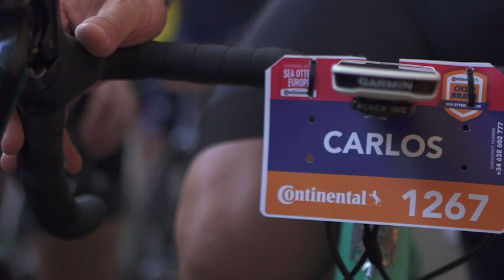HIGHLIGHTS DAY 3 - SEA OTTER EUROPE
👏🏼 Visitors, cyclists, sponsors, exhibitors, institutions and all those who have contributed their bit to make it possible.
✅ Thank you very much for making the sixth edition of the Sea Otter Europe Costa Brava Girona by Continental a real success.
👋🏼 Looking forward to seeing you in 2023!
🤩 ¡GRACIAS!
👏🏼 Visitantes, ciclistas, patrocinadores, expositores, instituciones y a todos aquellos que han aportado su granito de arena para poder hacerlo posible.
✅ Muchas gracias por hacer que la sexta edición de la Sea Otter Europe Costa Brava Girona by Continental haya sido un auténtico éxito.
👋🏼 ¡Con muchas ganas de veros en 2023!